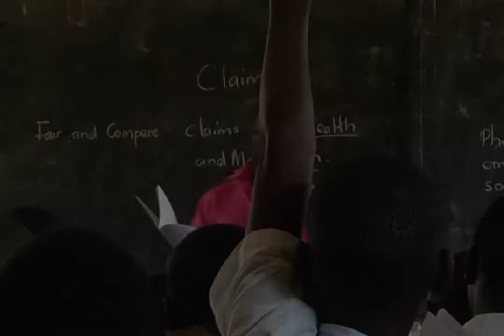How we develop Informed Health Choices learning resources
Matt Oxman, a researcher from the Informed Health Choices team, describes how we engage with stakeholders (in this case, teachers and students) from an early stage to develop learning resources that build on feedback from their user experiences.

or Facebook: @informedhealthchoices